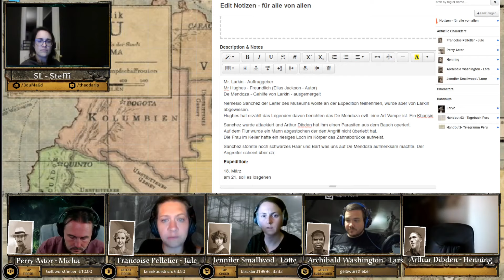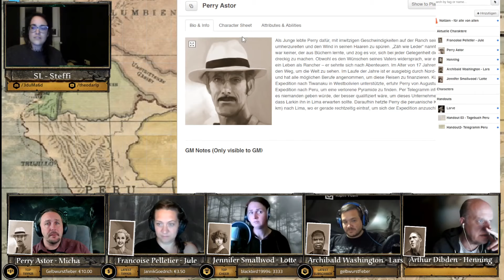Masken Des Nyarlathotep #02 - Der Vernichter der Welt - Call Of Cthulhu - CoC Actual Play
Lets Play von Call Of Cthulhu, Masken des Nyarlathotep, Pen and Paper Rollenspiel, RPG, Roleplaying Game von Pegasus Spiele

Lange vor dem Aufstieg der Menschheit herrschten die Großen Alten über die Erde. Die Spuren ihrer zyklopischen Städte sind noch immer auf abgelegenen Inseln, vergraben im Wüstensand und unter dem Polareis zu finden. Einst kamen sie von den Sternen auf unsere Welt. Jetzt schlafen sie, manche weit unter der Erdoberfläche oder im Meer. Wenn die Sterne richtig stehen, werden sie sich erheben und erneut auf Erden wandeln. Das klassische Horror-Rollenspiel Cthulhu basiert auf den Werken des Schriftstellers Howard Phillips Lovecraft. Dieser erschuf in den 1920er und 1930er Jahren eine Vielzahl an Romanen, Novellen und Kurzgeschichten, die sich sowohl um den Horror von Außen als auch von Innen drehten. Seine größte und dauerhafteste Schöpfung wurde später als Cthulhu Mythos bekannt.